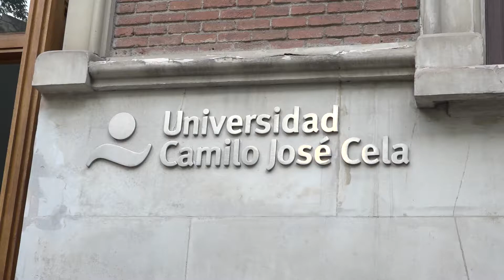MIMUN UCJC 2018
Del 23 al 26 de octubre de 2018 se ha celebrado MIMUN-UCJC el Madrid International Model United Nations 🌐 mimun.ucjc.edu. Se trata de una iniciativa liderada por alumnos y profesores, en la que los estudiantes representan a diferentes países de la ONU y deben encontrar soluciones a problemas concretos que forman parte de la agenda internacional. "MIMUN UCJC es un proyecto que nace en 2015 y consiste en recrear el funcionamiento de las Naciones Unidas", explican los alumnos.

En el Madrid International Model United Nations 🌐participan universidades nacionales e internacionales para debatir y negociar simulando a los representantes de los países miembro en los diversos órganos del sistema ONU.

Los alumnos deben ponerse en la piel del delegado del país que les ha tocado representar y encontrar soluciones a problemas concretos que forman parte de la agenda internacional.

El proyecto busca fomentar el espíritu crítico y la participación de los estudiantes, que adquieren principios, valores y mecanismos para la resolución pacifica de conflictos, mediante diferentes técnicas de debate y negociación. "Mimun es una oportunidad de aprender y poner en práctica todos los conocimientos y habilidades que desarrollas dentro de la universidad". Los participantes definen Mimun y lo califican como un espacio dedicado a la tolerancia, la empatía y la diversidad. Es, además, "una oportunidad de crecer y de demostrar que nosotros, los jóvenes, somos capaces de resolver los problemas del mundo".

Todos los datos de MimunUCJC2018 los tenéis en la web: mimun.ucjc.edu

Si quieres empezar a practicar tus dotes de negociación u oratoria, apúntate al Club de Debate de la Universidad Camilo José Cela Un club plural en cuanto a opiniones, donde consigues la formación de un espíritu crítico a través de la observación de la realidad política, social, económica y cultural.